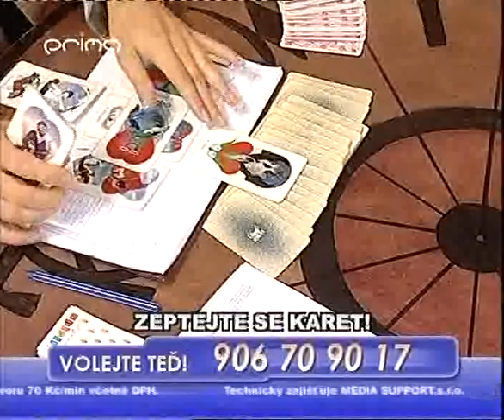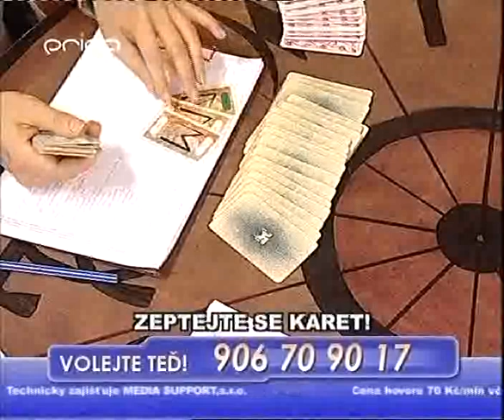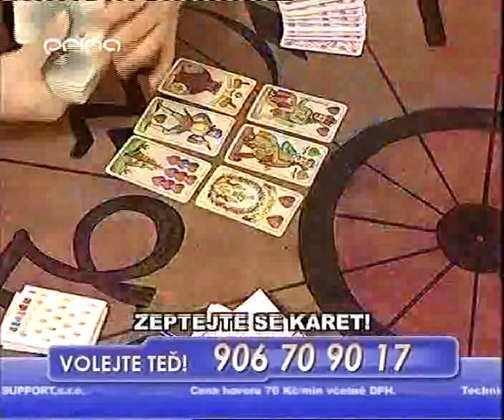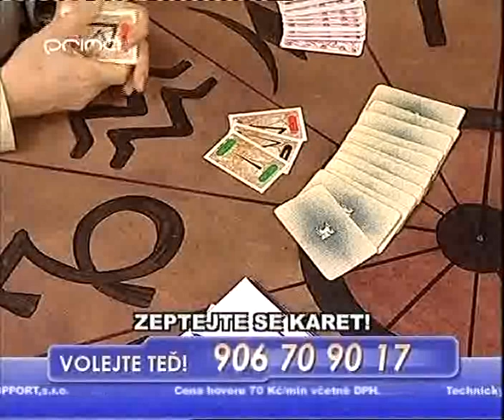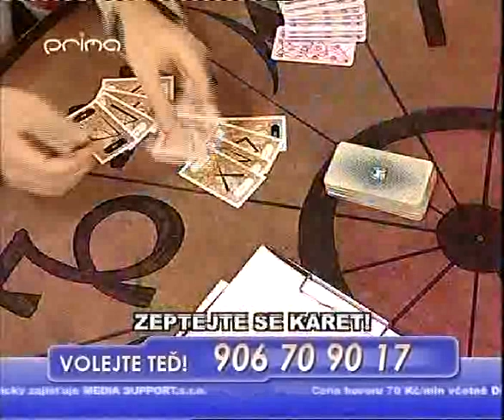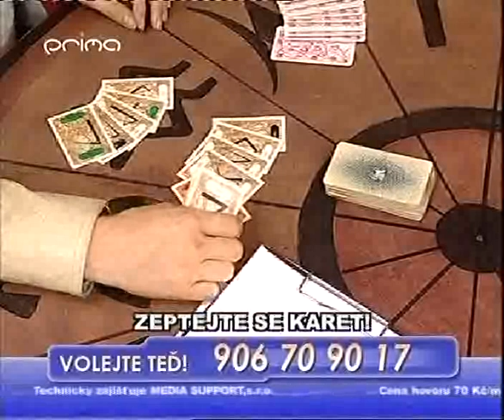64 Zeptej se osudu - pořad tv prima z roku 2007 ( Kamil Maxa )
Hostem pořadu : Kamil Maxa
V mezi čase než přepojí dalšího diváka do studia bude Kamil Maxa povídat na téma
ANDĚLSKÝ SVĚT, ANDĚLSKÉ SVĚTLO, ANDĚLSKÉ LÉČENÍ atd.

Vyrobila Telemedia InteracTV Limited Budapest
Vysíláno dne 14.září 2007 na TV PRIMA